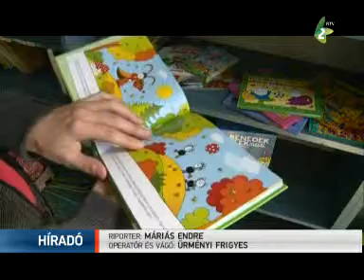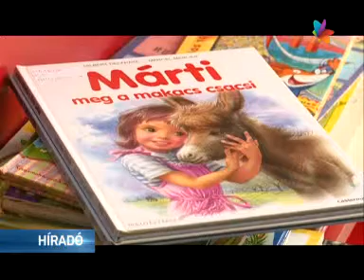Andersen születésnapján a gyermekkönyvekről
Április másodika a gyermekkönyvek nemzetközi napja, amelyet 1967 óta Hansz Krisztián Anderszen dán meseíró születésnapján tartanak. Zentai tudósítónk arról érdeklődött, hogy helyben milyen gyermekkönyvek kaphatók.